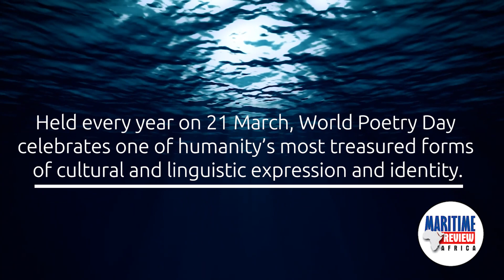To the Ocean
To the Ocean - in celebration of the ocean and World Poetry Day (21 March). Page Ngwenya performs his original piece of poetry during The Sounds of The Ocean multi-media production launched during World Maritime Day Parallel Event hosted by South Africa in Durban during October 2022. The session formed part of the conference and was produced by Maritime Review Africa on behalf of the National Department of Transport.